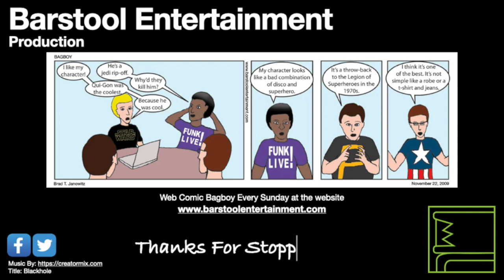GTA Vice City: V.I.P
Tommy has to get back a very important fare from a rival cab company.